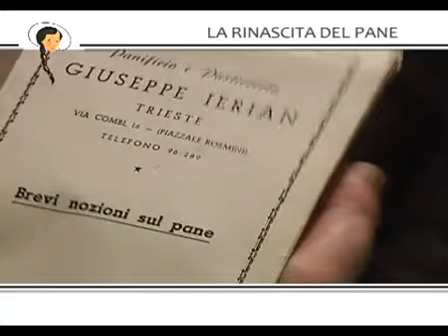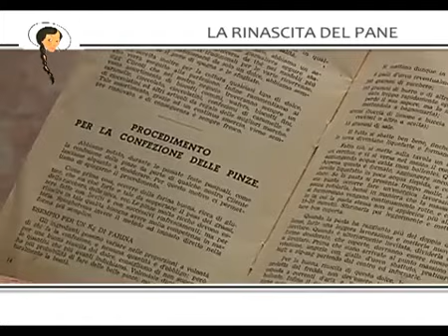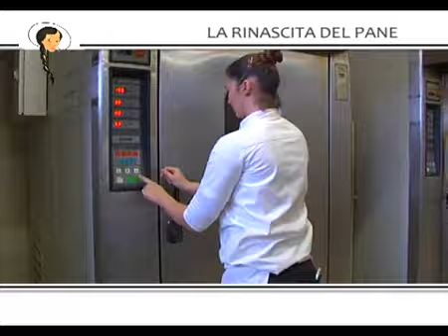21/03/2016 - LA RINASCITA DEL PANE N.3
12 MINUTI CON CRISTINA (lunedì 21 marzo 2016) - rubrica settimanale di taglio informativo e culturale di approfondimento di temi e servizi legati alla contemporaneita'